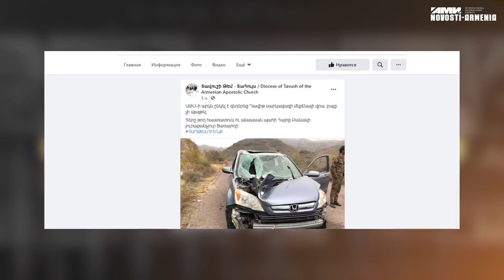ԱԹՍ-ի արկն ընկել է գնդերեց Դավիթ սարկավագի մեքենայի վրա, բայց չի պայթել